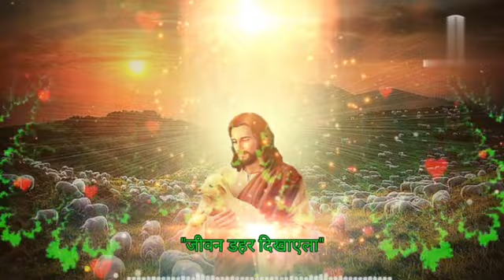Tore Wachan || New Sadri Christian Song | Official Music Lyrics Video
आप लोगों को परमेश्वर की Lyrics song, Lyrics Video, Lyrics Status, Lyrics Shorts देखना  पसंद आते हैं तो मेरे YouTube Channel मैं बने रहे | आप लोगों को इस तरह की वीडियो मिलती रहेगी इस चैनल पर इसलिए मेरे यूट्यूब चैनल ( YouTube channel)को सब्सक्राइब(Subscribe )करके रखें |

† GOD BLESS YOU TO All MY YOUTUBE

                           MEMBERS